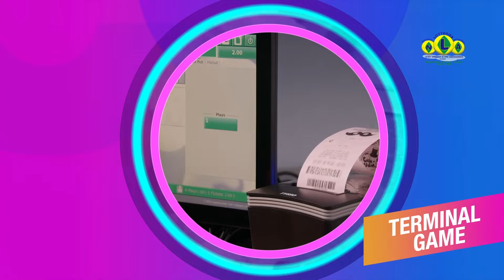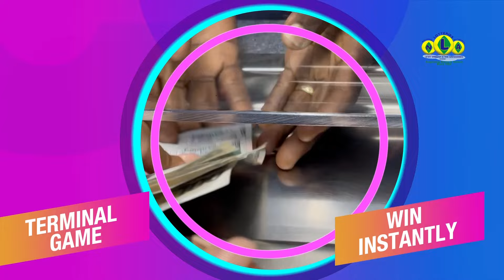NLA SVG 3D & PLAY 4 MIDDAY DRAWS THURSDAY 25TH APRIL 2024